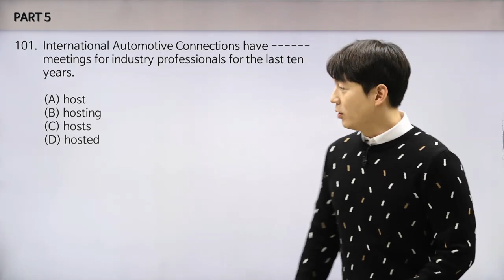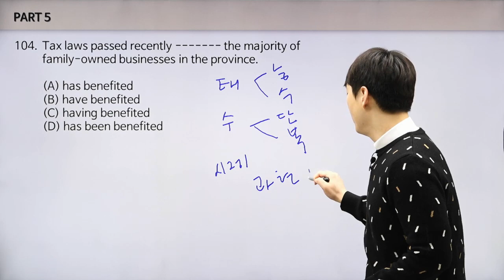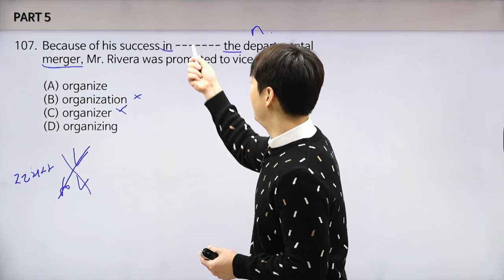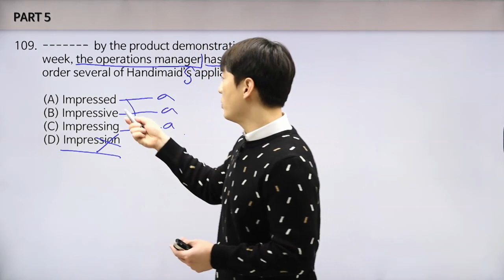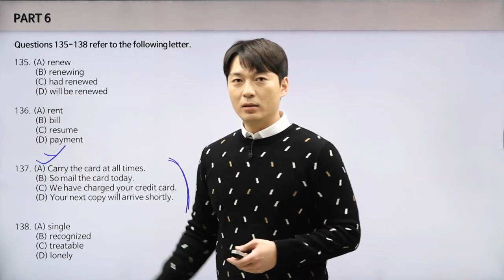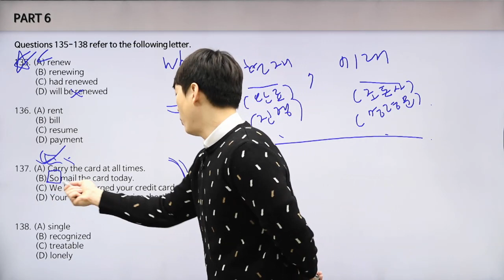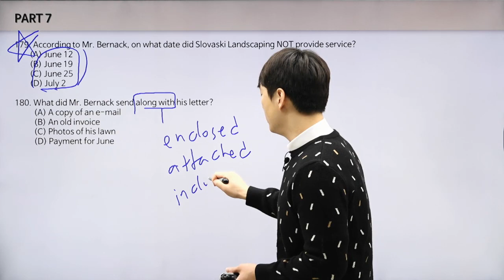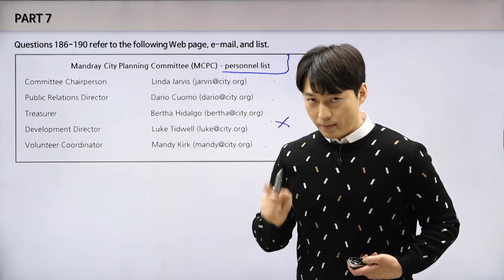[토마토토익] 9월 토익 적중특강ㅣRC 김익겸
★☆10월 토익 적중특강 예상문제 다운받기 ☆★

토익 적중률을 올려주는 토익 인강, 토마토토익
시험 직전 100점 무조건 상승 Secret 대 공개!

최신토익 실시간 반영된 강의는 물론
점수대별 맞춤 인강까지!
토익 LC 완성을 위한 토익인강 추천!